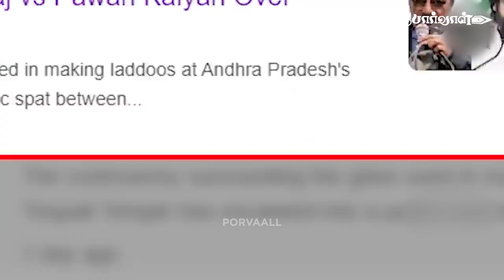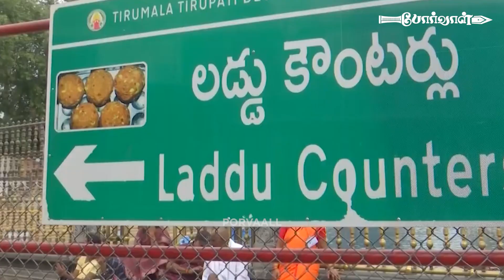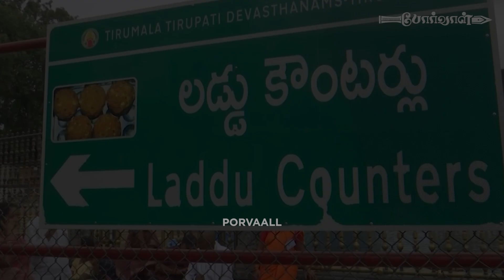கார்த்தி சொன்னதுல என்ன தப்பு இருக்கு!